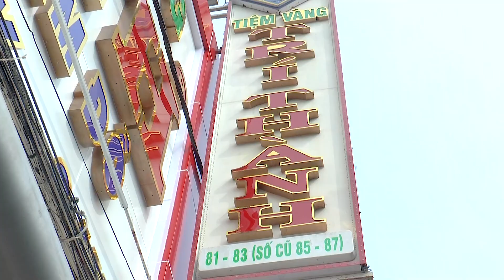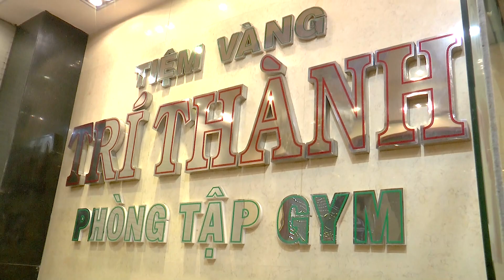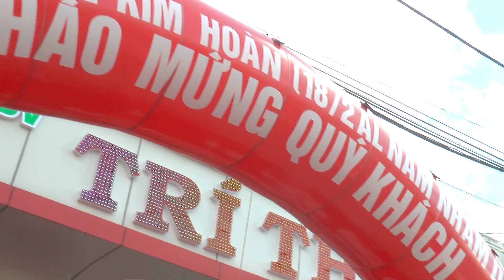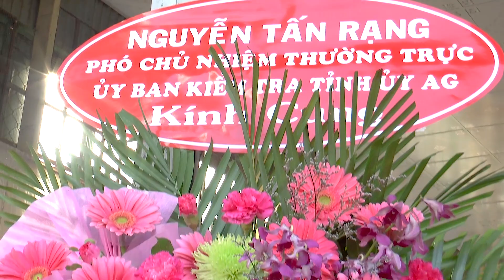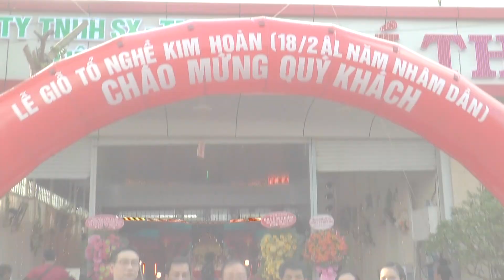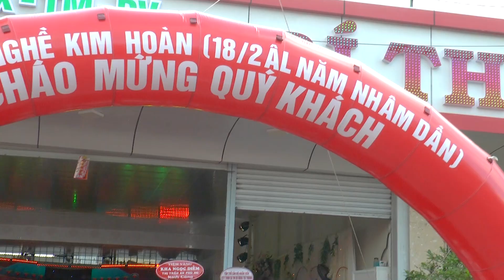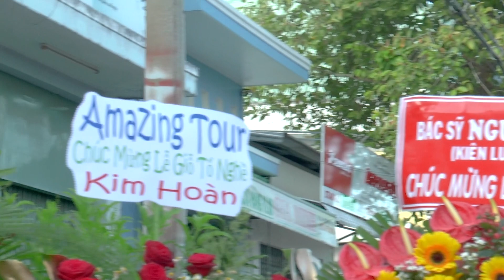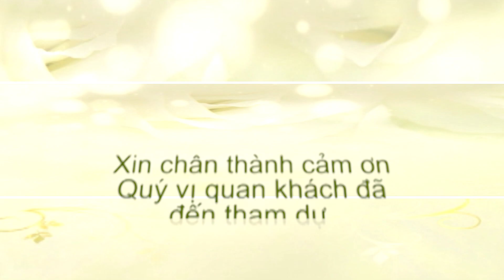Le Gio To Kim Hoan Tiem Vang Tri Thanh 2022